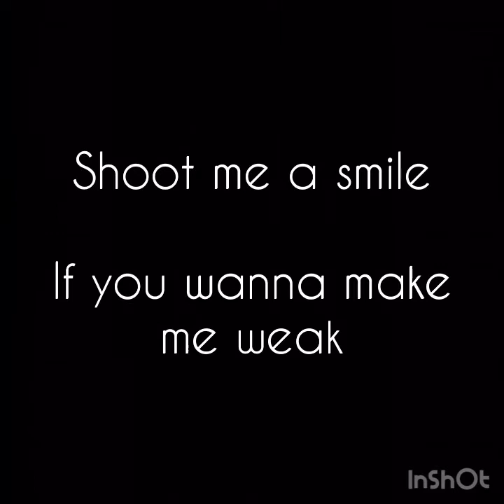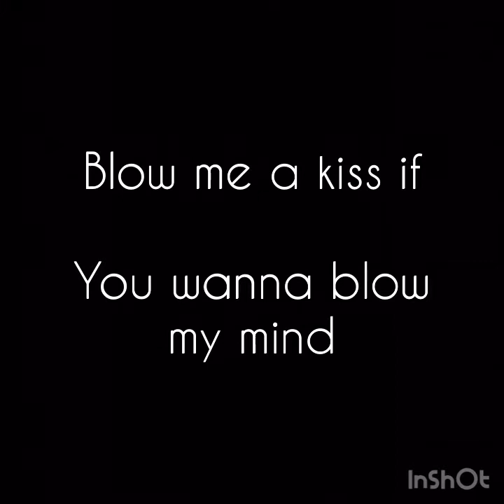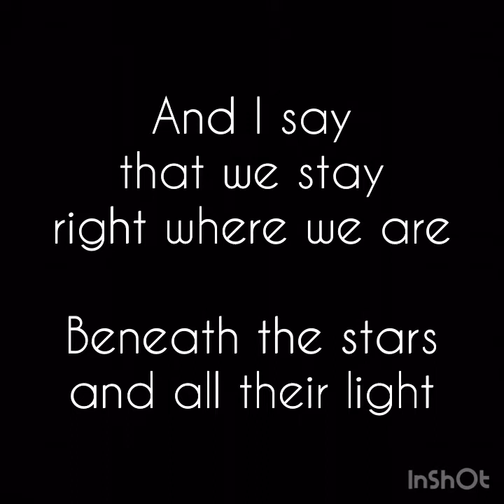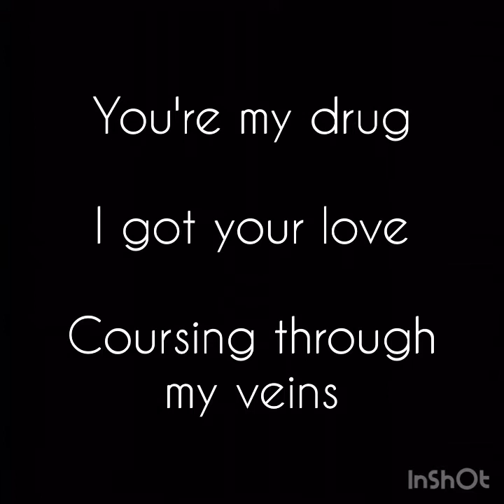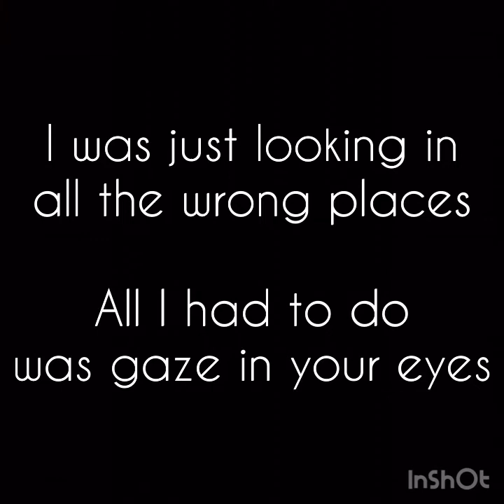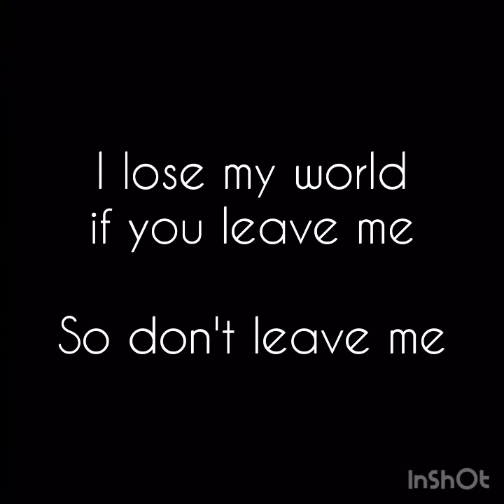John Killeen - Better Than